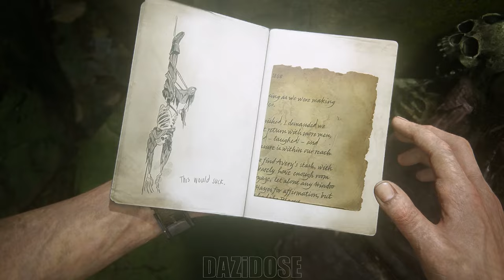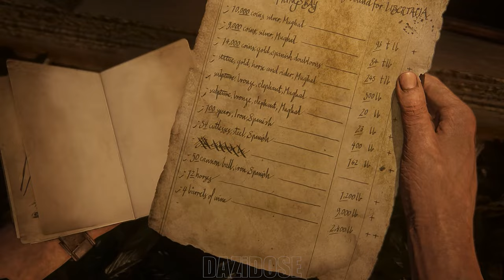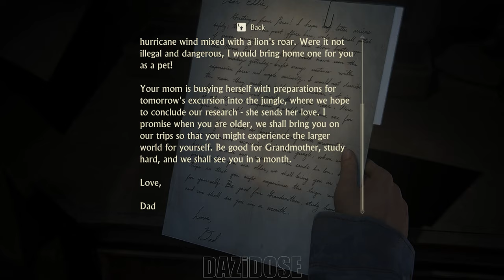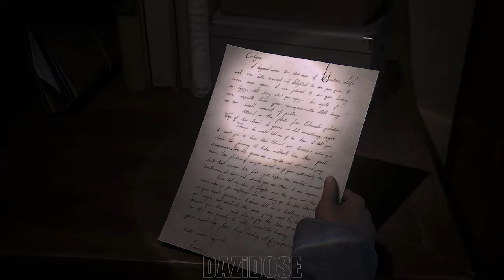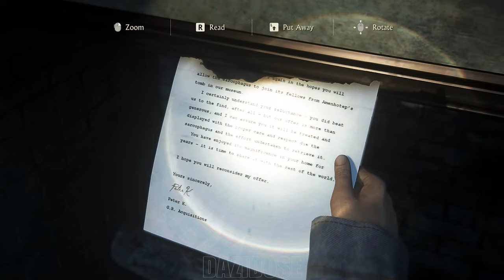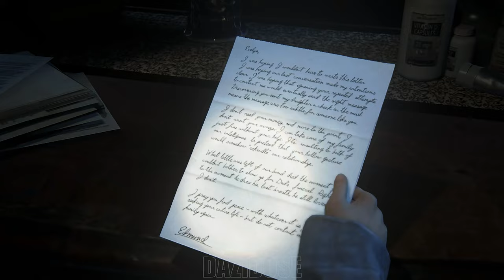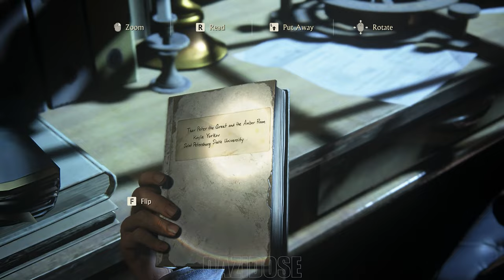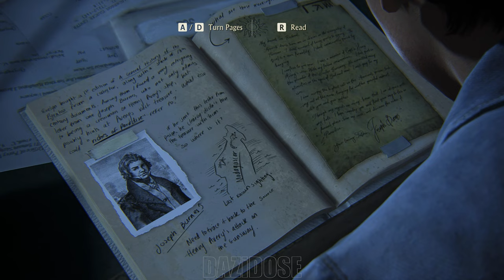Uncharted 4: A Thief's End Gameplay Walkthrough Part 4 - [4K 60FPS PC] - No Commentary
Uncharted 4: A Thief's End Walkthrough Part 4 and until the last part will include the full Uncharted 4: A Thief's End Gameplay on PC. Uncharted 4: A Thief's End Gameplay is recorded in 4K 60FPS on PC and will include the full game, all endings and all boss fights.

It is the sequel to Uncharted 3: Drake's Deception and is the fourth installment in the Uncharted series starring Nathan Drake. The game was released worldwide for the PlayStation 4 on May 10, 2016, and for the PlayStation 5 on January 28, 2022 and Microsoft Windows on October 19, 2022, along with The Lost Legacy as a part of Legacy of Thieves Collection.

The game's development was led by Neil Druckmann and Bruce Straley who previously worked on Uncharted: Drake's Fortune, Uncharted 2: Among Thieves and The Last of Us. Druckmann and Straley were asked to helm the project following the departure of long term Uncharted writer Amy Hennig and Drake's Deception director Justin Richmond.